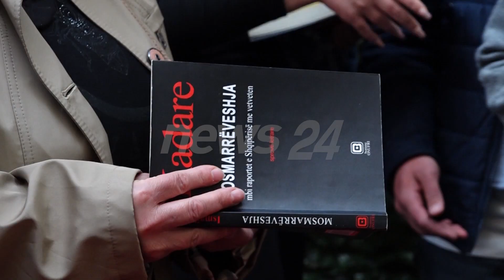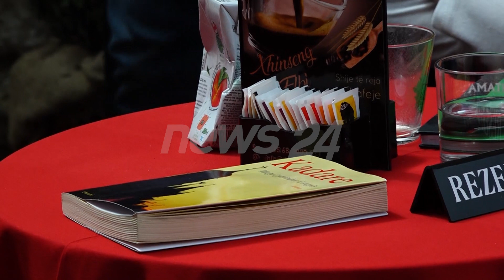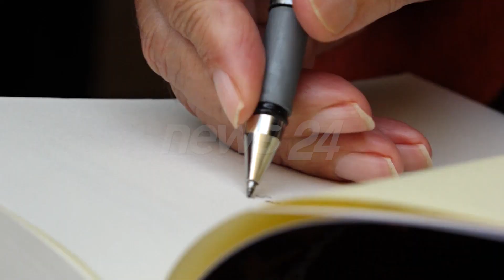Jeta nën regjim/ Ismail Kadare: I lumtur kur bëja art të vërtetë, Vlora ka ruajtur te bukurën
Kadare: I lumtur ne regjim, kur beja art te vertete
Kadare: Arti lind ne çdo kohe, edhe ne fatkeqesi
Kadare: Arratisja ishte dileme, kush e paguante?
"Vlora eshte bere qytet i bukur, ruajti çdo gje"
Shkrimtari i madh, Ismail Kadare